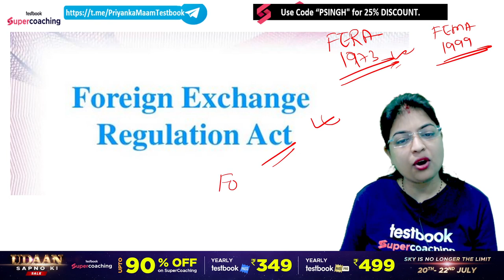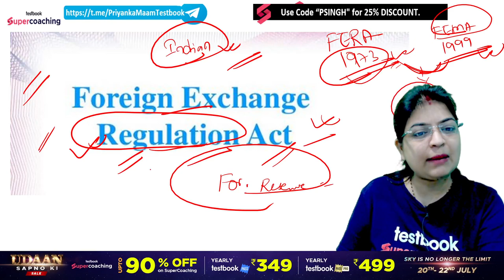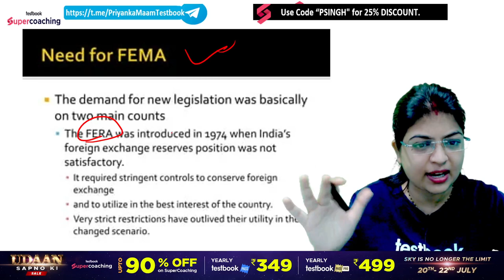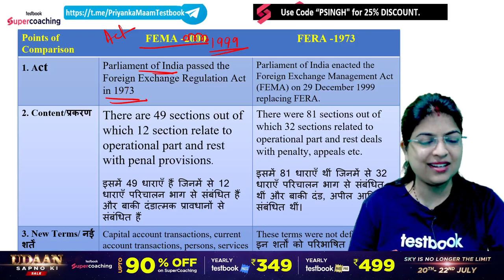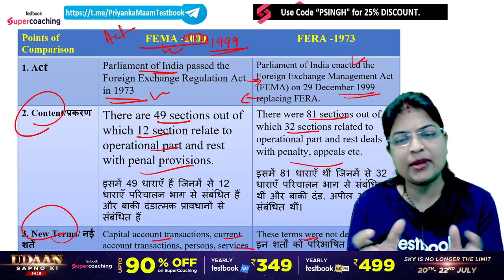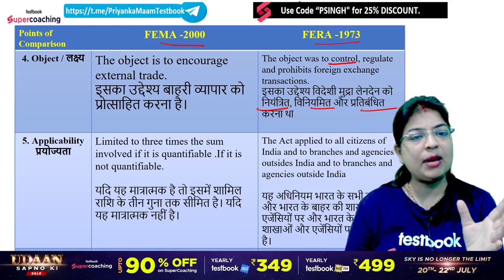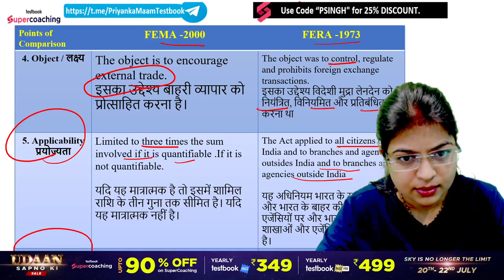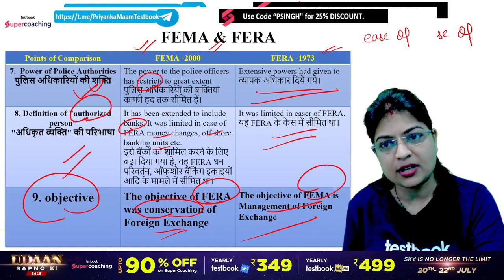FERA vs FEMA | UGC NET Commerce | JRF Foundation Series 2023 | Priyanka Ma'am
Join Priyanka Ma'am in this enlightening video as she compares and contrasts the FERA and FEMA regulations - two important pillars in India's economic and financial landscape. This comprehensive guide is designed to support UGC NET Commerce aspirants preparing for their JRF Foundation Series 2023 exam. Get a clear understanding of these complex topics, their historical context, implementation, and their impact on the Indian economy. This is an essential watch for those aiming to score high in their UGC NET Commerce exams

📖UGC NET/JRF 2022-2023👍 Hello Aspirants, 👀 Watch the Session on Weekly Test 2- Legal Aspects .where Priyanka Ma'am will discuss Fastrack Strategy. She will also explain all the concepts of the topic important for UGC NET June exam. This session is very important for all the aspirants who are preparing for UGC NET June 2023 exam.